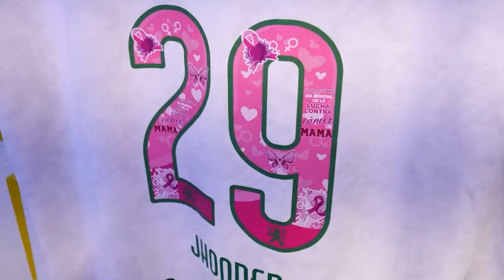🔥👹 NUEVA ALINEACION DE PAIVA APERTURA 2024 CON REFUERZOS DE LUJO | EL 11 DE TOLUCA VS LEON LIGA MX